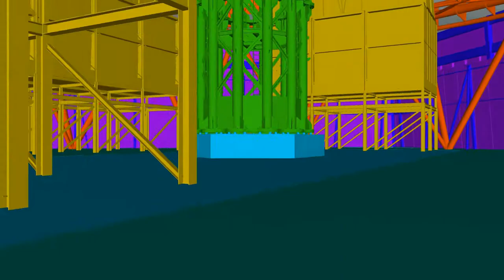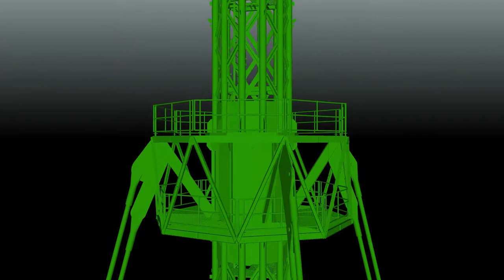One World Trade Center Roof (False Color)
This is an animation showing the major elements of the roof, communications rings, spire, cooling towers, and facade atop the new One World Trade Center.